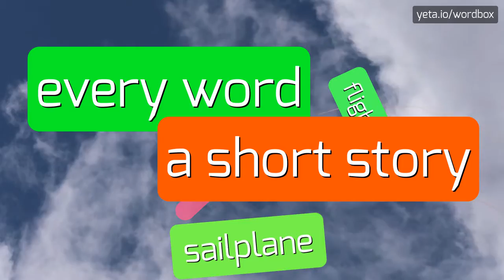AMFT - HOW TO PRONOUNCE IT!?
Watch how to say and pronounce "amft"!